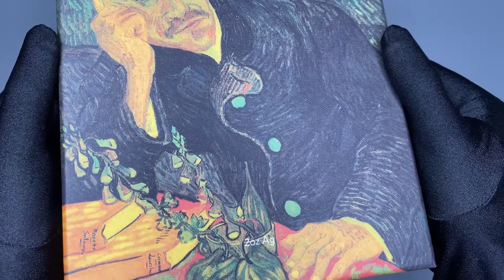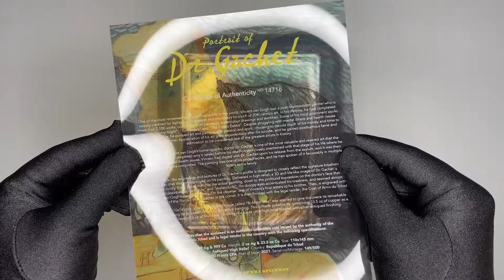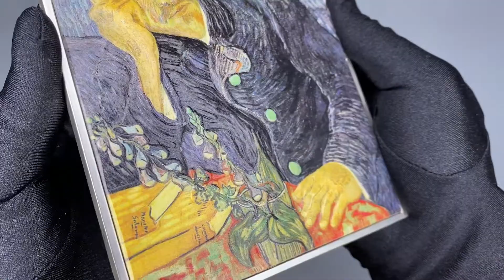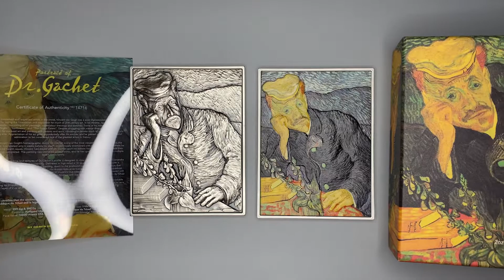Portrait of Dr. Gachet by Vincent van Gogh 2 oz Pure Silver Collectible Coin(2 Versions) - Unboxing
Sure to be a prized possession of those who appreciate art or admire Vincent van Gogh, this piece is a remarkable impression of the famous Portrait of Dr. Gachet.